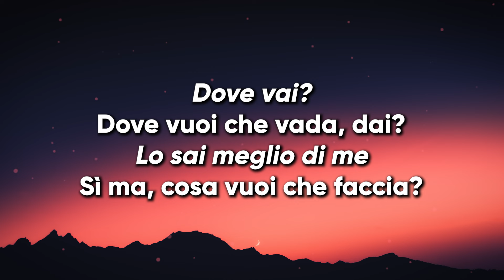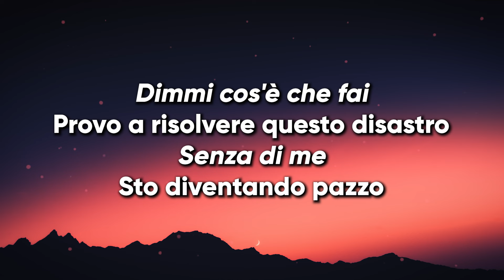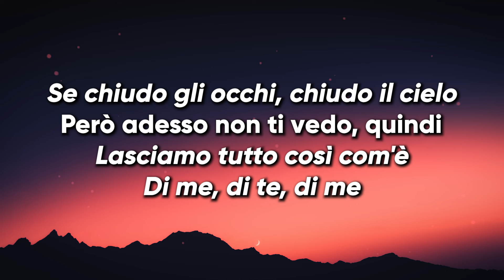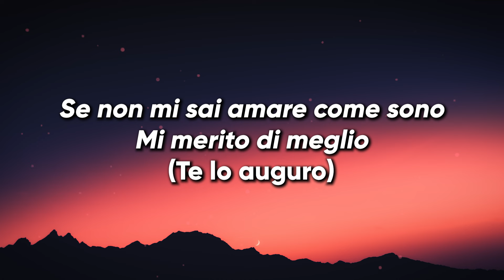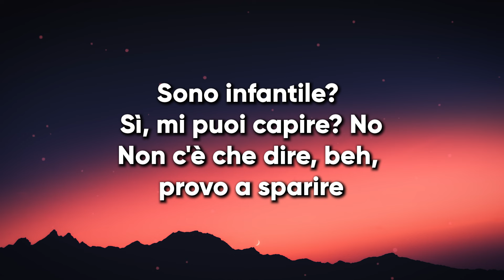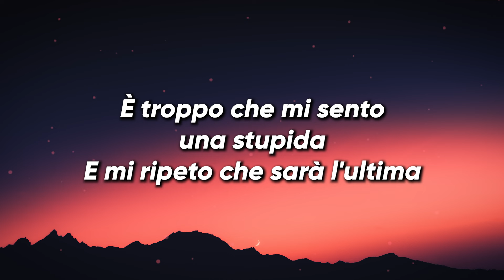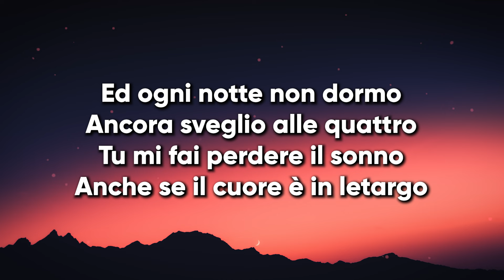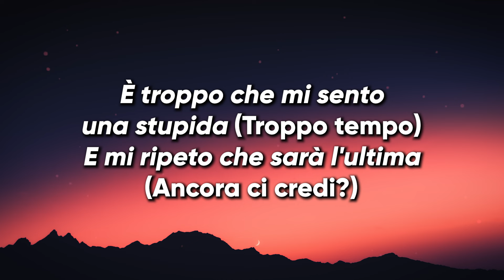Tedua ft Annalisa - BEATRICE (Testo/Lyrics)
Testo:
Dove vai?
Dove vuoi che vada, dai?
Lo sai meglio di me
Sì, ma cosa vuoi che faccia?
Come mai?
Forse cambio strada, baby
Mi dai il peggio di te
Però non cambio faccia
Affacciata a quel balcone
Lasciami o lanciami il borsone
Ci stan guardando già troppe persone
Alle volte mi chiedo se crescerai
Mille volte, ma non impari mai
Dimmi cos'è che fai
Provo a risolvere questo disastro
Senza di me
Sto diventando pazzo
Io vorrei togliere la polvere dal nastro
E ritornare a quando ci siamo dati il primo bacio
Mi illuminavi
Ti portavo il sole, ma nel tuo cuore si è fatta notte
Se chiudo gli occhi, chiudo il cielo
Però adesso non ti vedo, quindi
Lasciamo tutto così com'è
Di me, di te, di me
Ho ancora qualche cosa con me
Di te, di me, di meno
È troppo che mi sento una stupida
E mi ripeto che sarà l'ultima
Se non mi sai amare come sono
Mi merito di meglio (te lo auguro)
Magari qualche scemo che ti compra la borsa
Che poi ti fa le corna perché incontra una donna
Magari, se lo sgami, dà la colpa a una sbronza
Magari tu lo ami, anche se provi vergogna
Ehi, baby, lo so che tu mi vedi (come)
Ancora l'epicentro dei tuoi brutti pensieri (ma)
Ma, se sono fuggito, è perché temo l'abbandono
Al primo posto ho sempre messo l'amor proprio ed il lavoro, oh
Sono infantile? Sì, mi puoi capire? No
Non c'è che dire, beh, provo a sparire
Inutile far la parte di quella felice
Lei finge, beatrice
Mi merito di meglio
Ma volevo sapere tu chi eri
Non hai mai ascoltato i miei pensieri
Ed ogni notte non dormo
Ancora sveglio alle quattro
Tu mi fai perdere il sonno
Anche se il cuore è in letargo
Forse in questa storia è meglio se
Di te, di me, di meno (cos'è rimasto?)
È troppo che mi sento una stupida (troppo tempo)
E mi ripeto che sarà l'ultima (ancora ci credi?)
Mi merito di meglio (dai)